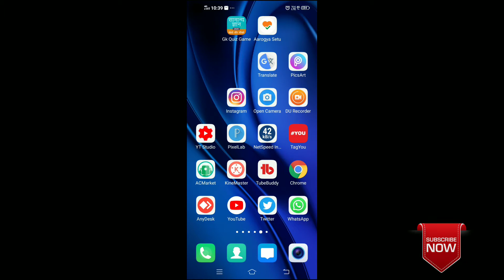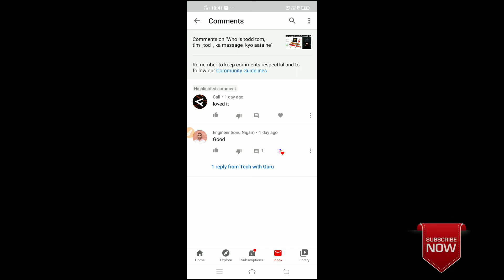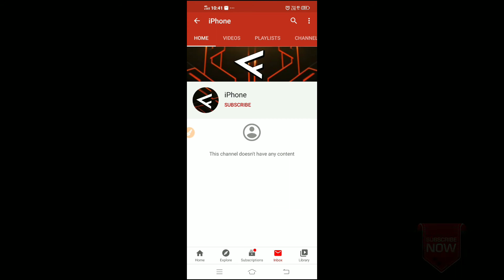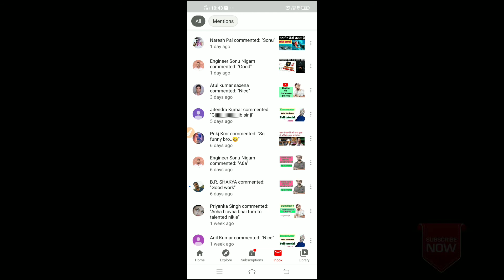Tim/Tom/Todd/Temer, comical Canadian exposed ,YouTube chennel spam bots , calls ximer tracks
आज के इस वीडियो मैंने आपको बताया है! ! अगर यह विडियो आपको पसंद आये तो जरुर इस विडियो को LIKE का बटन जरुर दबाये और इस विडियो को अपने दोस्तों के साथ SHARE करे । विडियो देखने के लिए धन्यवाद !

technical bilsi
bilsi